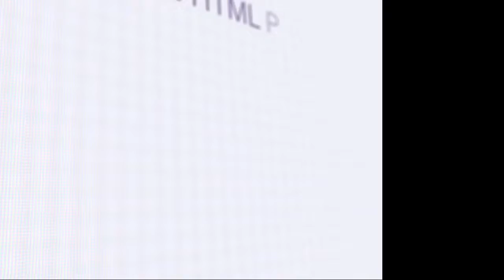今まで会った人で「この人はデキる!」と思った方に共通する特徴 278 7/5 群馬 前橋 歯科 インプラント 矯正 ホワイトニング 顎関節症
今まで会った人で「この人はデキる!」と思った方に共通する特徴

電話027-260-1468